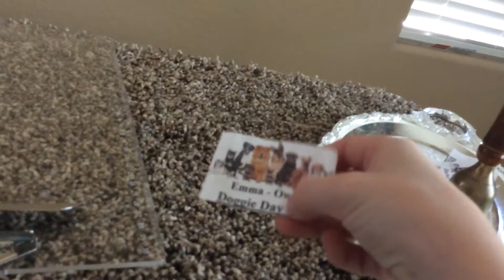Big update on doggy daycare